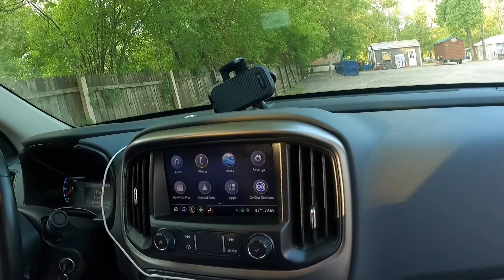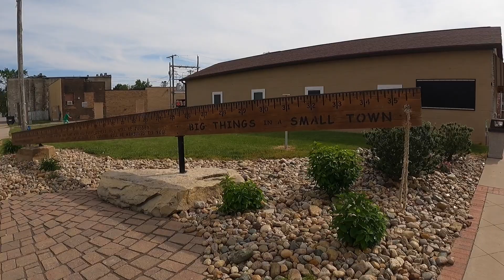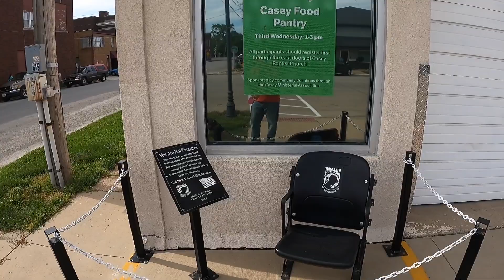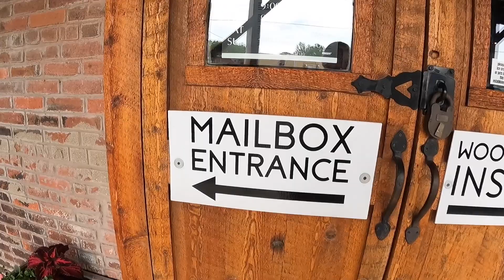We saw some BIG things on this part of our trip!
Heading out on our trip to St Louis, we stopped in Niagara Falls, New York and Casey, Illinois to see some sights along the way.